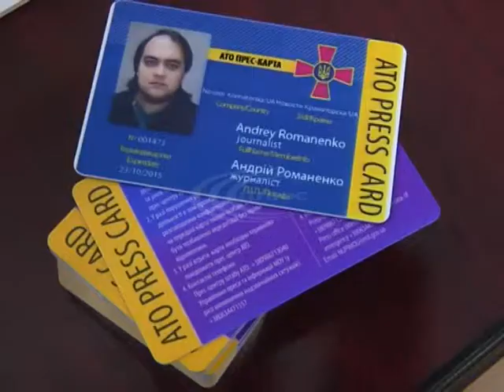Донеччину з робочим візитом відвідала заступник міністра інформаційної політики Тетяна Попова